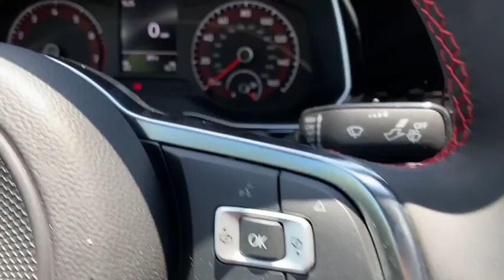2020 Volkswagen Jetta GLI Alpharetta, Roswell, Johns Creek, Marietta, Sandy Springs, GA LM049323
Tornado Red New 2020 Volkswagen Jetta GLI available in Alpharetta, Georgia at Nalley VW of Alpharetta. Servicing the Roswell, Johns Creek, Marietta, Sandy Springs, GA area.
2020 Volkswagen Jetta GLI S - Stock#: LM049323 - VIN#: 3VW5T7BU8LM049323

2020 Volkswagen Jetta GLI Tornado Red 2.0T S FWD New for 2020 4 year / 50,000 mile limited warranty standard on most new 2020 VWs.25/33 City/Highway MPGCheck out Push Start @ for fast, simple, one click for all purchase. Contact our internet department for more information. This price includes all dealer fee's.